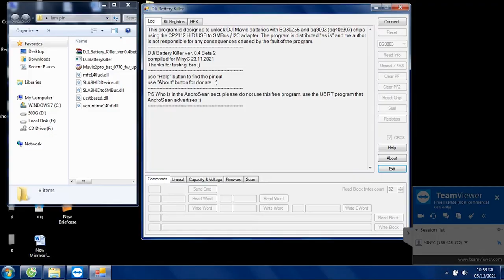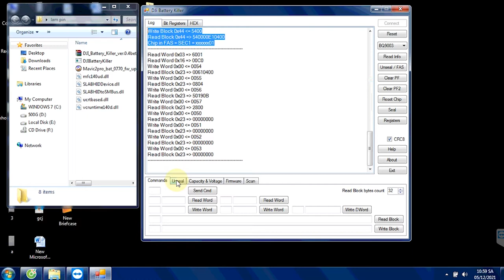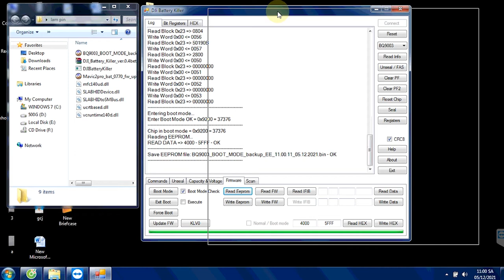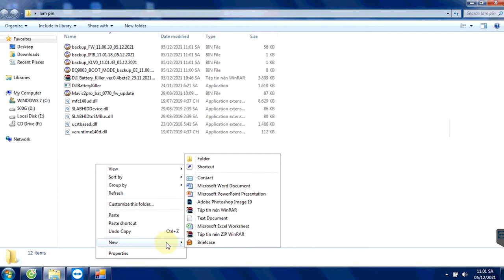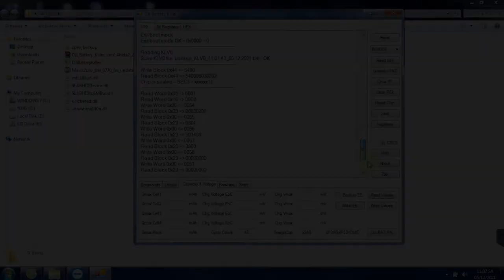Thay cell cho Mavic 2 Pro/Zoom tại nhà tiết kiệm chi phí | Cách thay cell pin DJI không khóa mạch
Mình sẽ hướng dẫn ae cách thay cell một cách an toàn không bị khóa mạch, áp dụng cho dòng Mavic 2 Pro/Zoom. anh em chỉ cần làm đúng theo mình hướng dẫn sẽ không lo bị khóa mạch nữa.